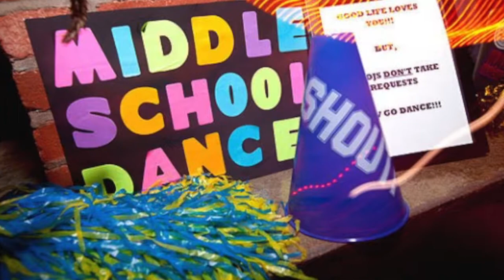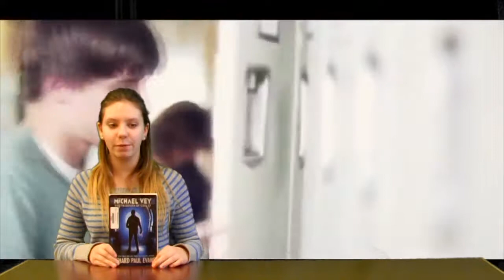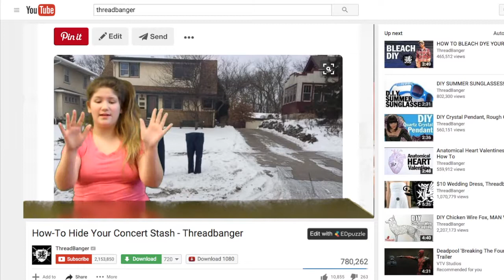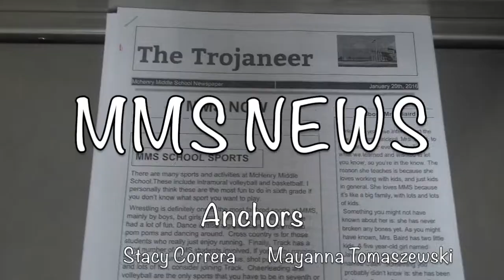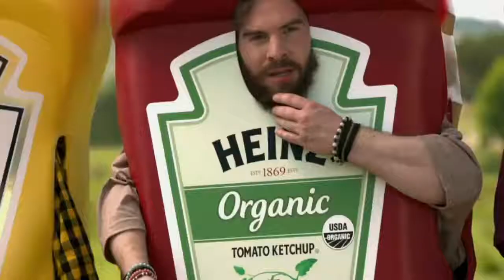MMS News S3 Ep 17 Air Date 02-12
MMS News Season 3 Ep 17 Original Air Date 02-12-16